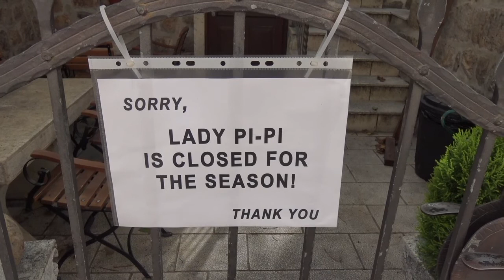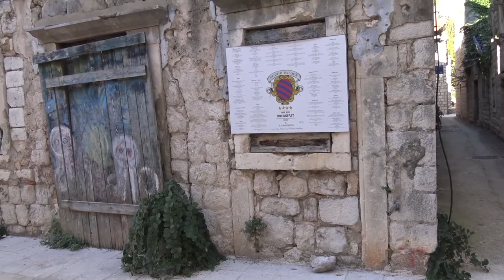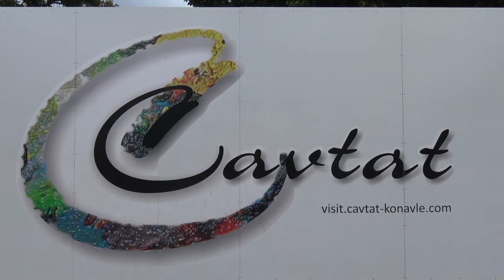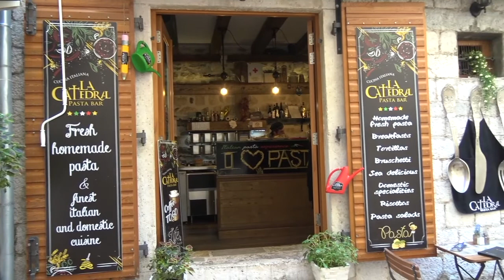2019 séjour en Croatie et Monténégro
Film Alain Thille octobre 2019